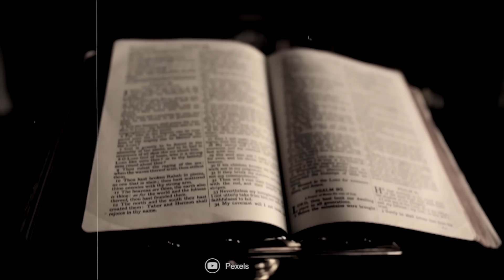Mataron al Papa Juan Pablo I … ?